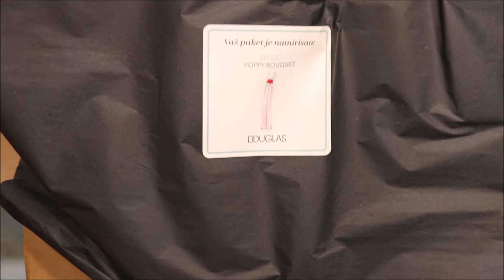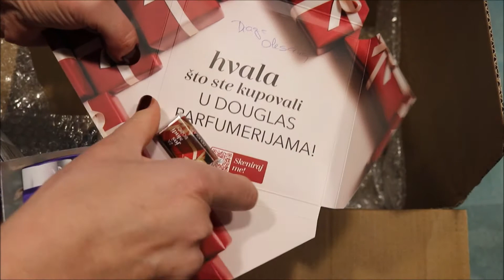DOUGLAS - UNBOXING #5 / Розпаковка замовлення з магазину парфумерії Douglas. Jo Malone London.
Відео-розпаковка парфумів й щедрі компліменти.
JO MALONE
GIVENCHY
Yves Saint Laurent
Lancôme
Rituals
Urban Decay